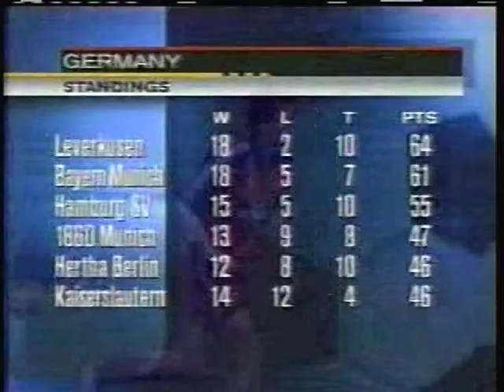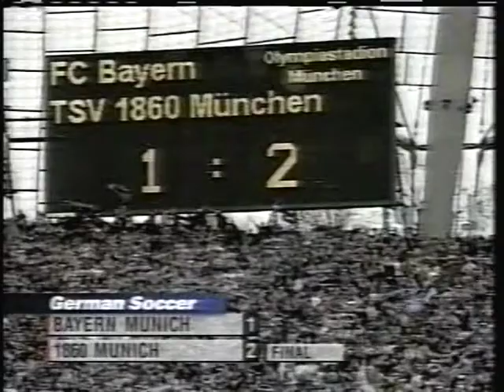2000 (April 15) Bayern Munich 1 -TSV Munich 1860 2 (German Bundesliga)